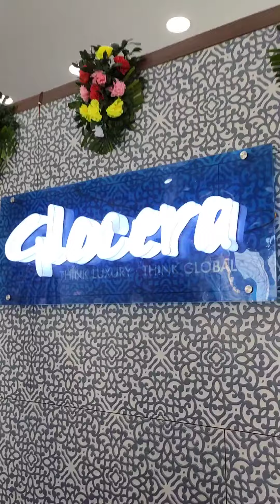GLOCERA DIPAWALI VIDEO SHOWROOM